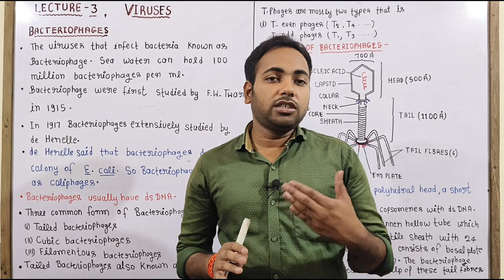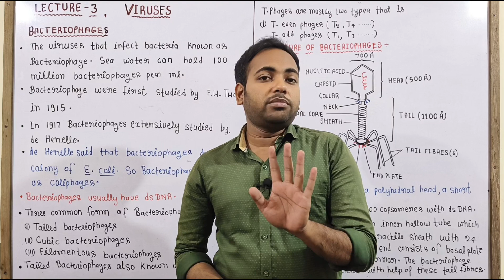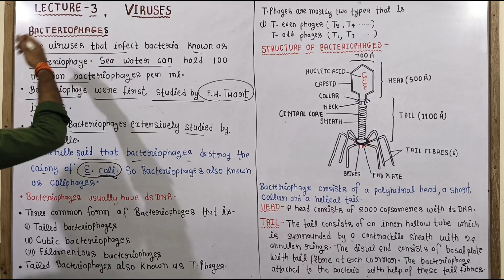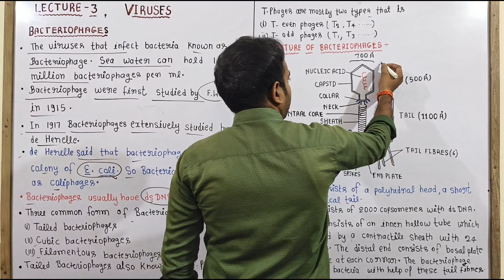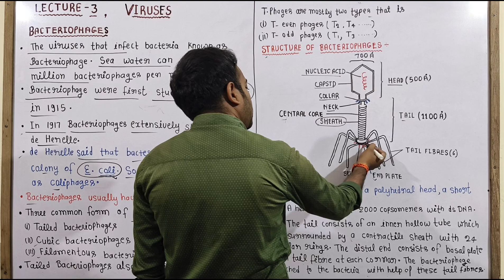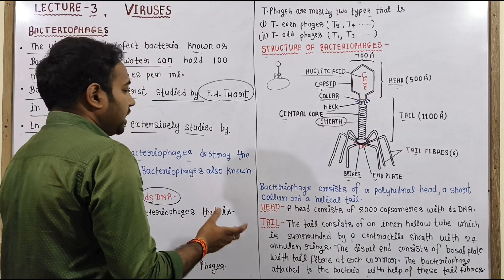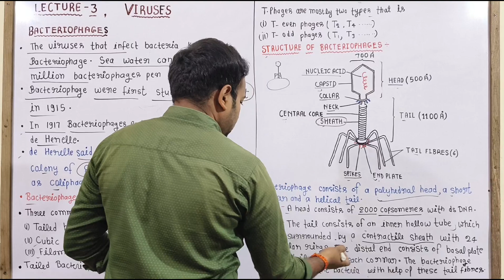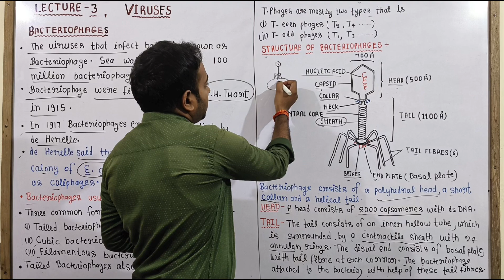Structure of bacteriophage//what is bacteriophage in Hindi//structure of age for TGT PGT //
Structure of bacteriophage//what is bacteriophage in Hindi//structure of age for TGT PGT//@jhsirclasses

DISCRIPTION -
                          This video provide knowledge about structure of bacteriophage. Structure of bacteriophage is very important topic for TGT PGT student.